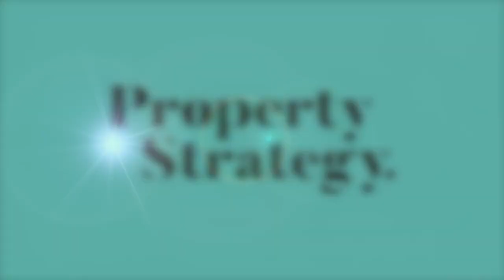7C Action Plan: Cashflow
Being on top of your finances is the most crucial part of your action plan. Strategically manage this part of your business to survive and eventually thrive in this period of uncertainty.